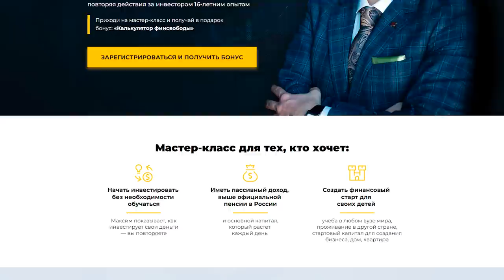Бизнес-конкуренция в кризис || Как удержаться на плаву и порвать конкурентов?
В последнее время я часто говорю об активном доходе и делюсь проверенными лайфхаками достижения финансового результата. Но эта информация больше адресована людям, работающим в найме. А что делать предпринимателям? Давайте обсудим.

Итак, сегодня в выпуске:

— как избавиться от конкурентов?
— как забрать значительную долю рынка?
— что нужно делать в кризис?

❓А какая философия у вашего бизнеса? Что вы делаете для отстройки от конкурентов?

СТРУКТУРА:
00:00 — Конкуренция в бизнесе
01:17 — Звёздные компании
04:40 — Философия и стратегия
07:20 — Что делать сейчас?
09:43 — До встречи!